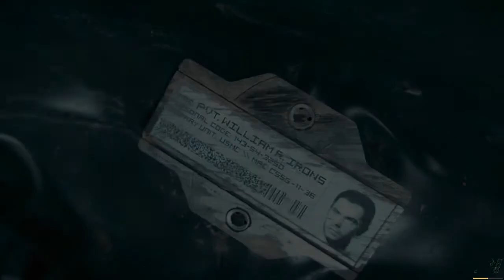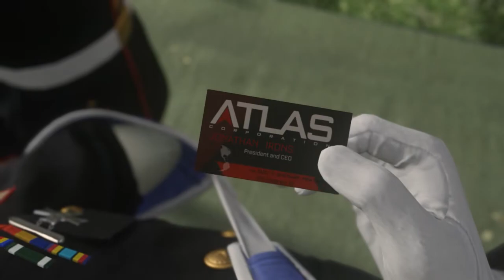Прохождение call of duty advanced warfare ч.2 День 1 60 Fps